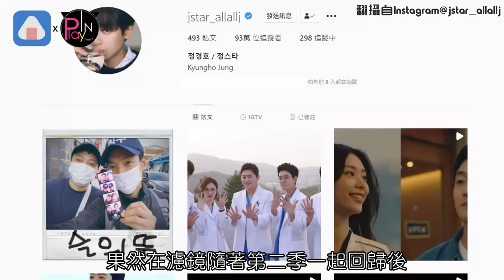鄭敬淏《機醫》濾鏡重出江湖！釣出女友秀英無奈留言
讓觀眾們等了一年的
《機智醫生生活2》在上周終於開播啦
延續第一季平凡溫暖的劇情
首集收視率突破10%
刷新了tvN史上最高的首播紀錄
而劇中演員鄭敬淏
日前也在IG上
PO出了和同劇演員金大明私下的合照